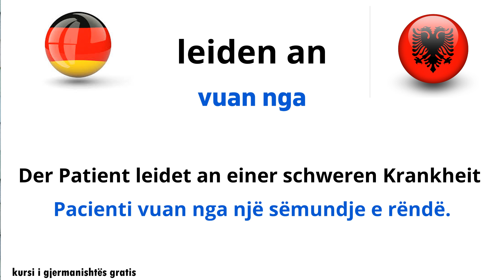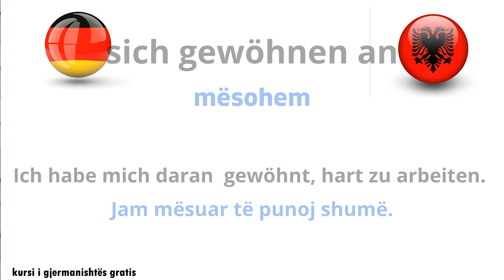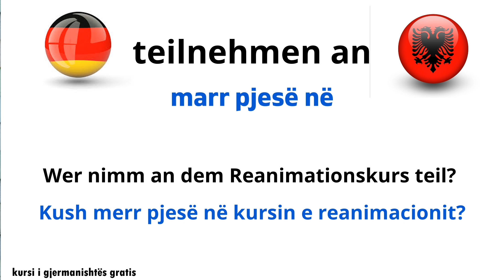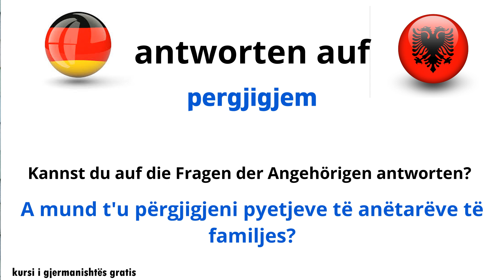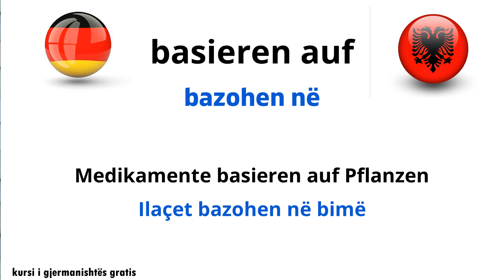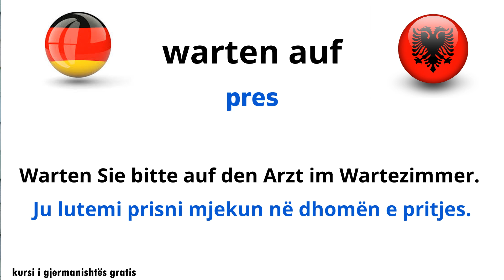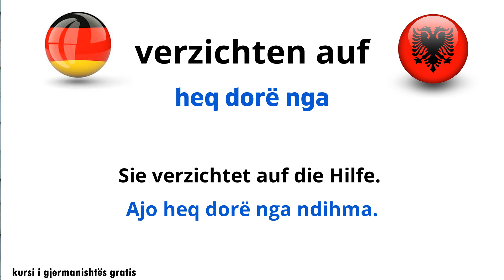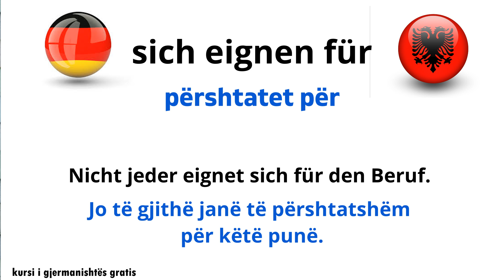Mëso Shprehje dhe Fjalë Gjermanisht - Shqip // Goethe A1 A2 B1 B2